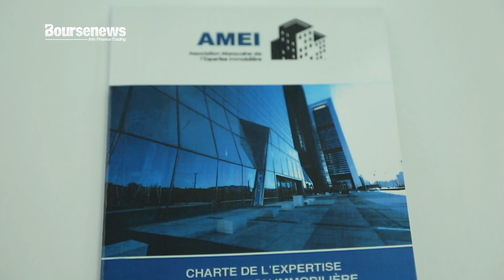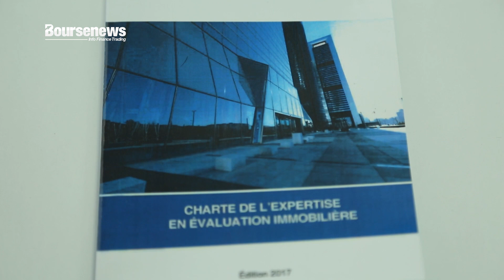OPCI : Quel rôle pour les évaluateurs immobiliers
Nabil Bounajma, Directeur général de Terra Modus, nous parle du rôle des évaluateurs immobiliers dans l'activité des OPCI. Terra Modus fait partie des six évaluateurs agrées par le ministère des Finances en septembre 2019 pour exercer ce métier réglementé.